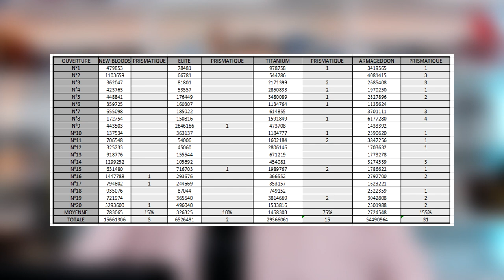MAXI PACKS OPENING [CONCLUSION] | Ouvrir des packs, combien ça rapporte ? 💊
Dans cette suite de vidéos, je vais ouvrir en grande quantité chacun des différentes booster Urban Rivals, en tirer un maximum de statistiques et terminer par une vidéo conclusion de tout ça !

0:00 : Intro et explication
01:31 : Partie 1 / les crédits
02:40 : Partie 2 / analyse pack opening
06:26 : Partie 3 / rentabilité opening
11:15 : Conclusion
12:55 : Outro